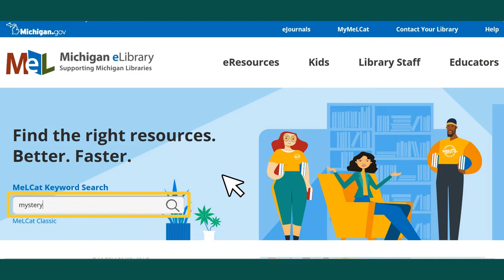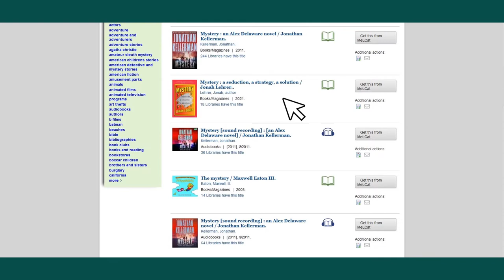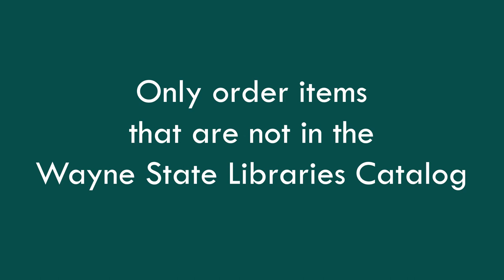How to Use MeLCat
This brief video will show you how to use MeLCat, a free of charge delivery service of library materials provided by Wayne State University Libraries.